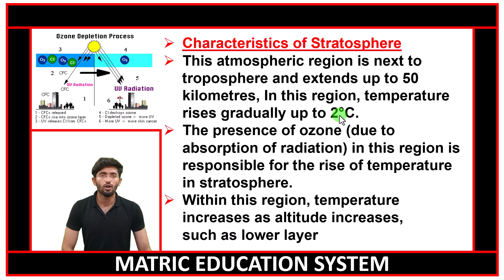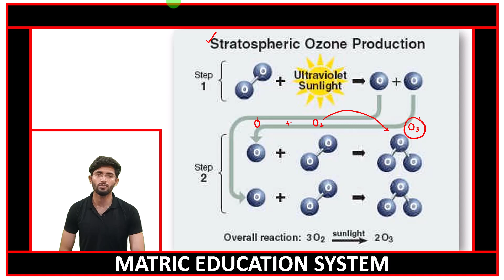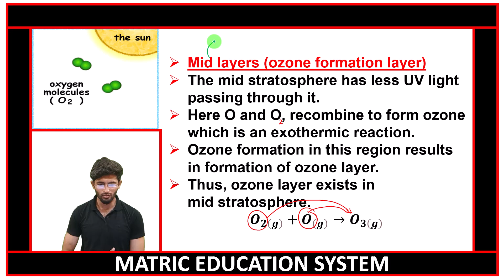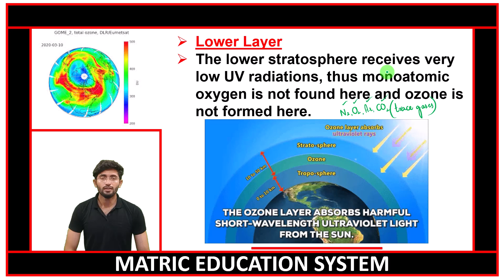10th Chemistry Chapter 14 lecture 05 | Stratosphere by matric education system.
9th chemistry chapter no 14 | 10th chemistry chapter 14 Environment chemistry the atmosphere | 10 class chemistry | chemistry | grade 10th chemistry | 10th chemistry chapter no 06
Time Codes